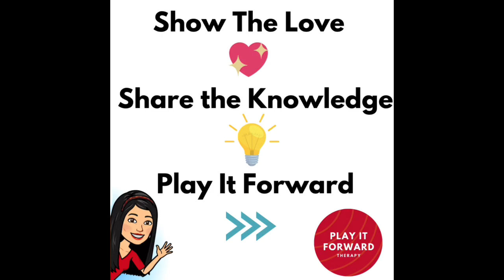Turkey Clothespin Fine Motor Activity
🦃 Clip-on clothespin feathers are the perfect accessory for this turkey’s dressing! This cute Thanksgiving craft is perfect for preschoolers to strengthen their fine motor skills.

It also involves following directions and is excellent practice for fine motor skills such as cutting, coloring, gluing and pinching.

Are You Ready to Level Up Your Telehealth Skills?
T School or "Tele-Health for Pediatric Occupational Therapists" is a comprehensive online training program to set you and your clients up for success!